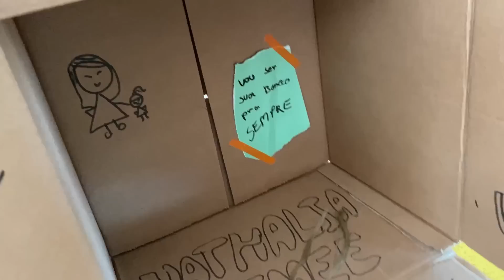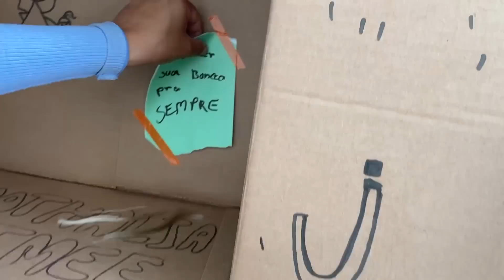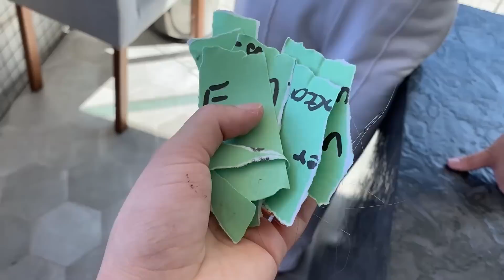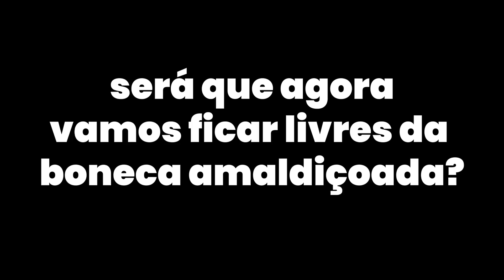DESTRUÍMOS O ESCONDERIJO DA BONECA AMALDIÇOADA!!